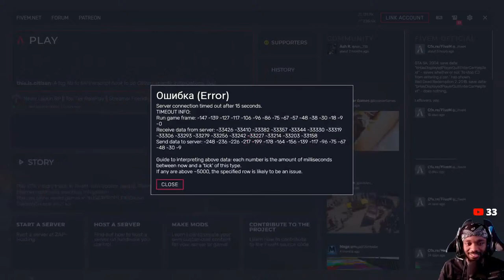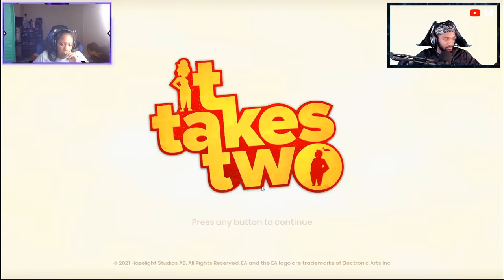Shon Back In The Trench Coat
Elgato Stream Deck
Canon G7X Mark 3
GoXLR Mini
Shure SM7B Mic
Foursite Scarlett Solo (3rd Gen)
Elgato HD60
Logitech C920e Webcam
Astro A40 Headset with Mixamp